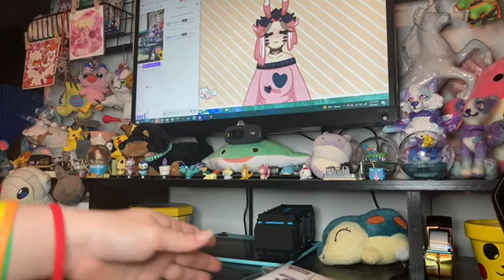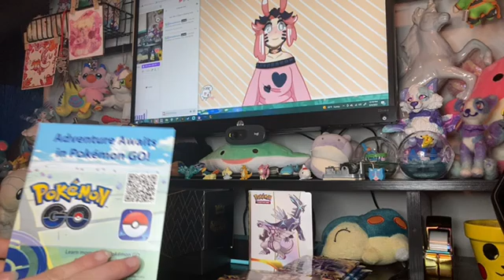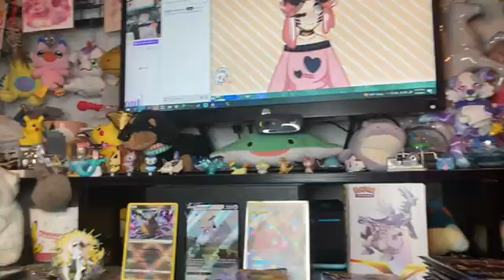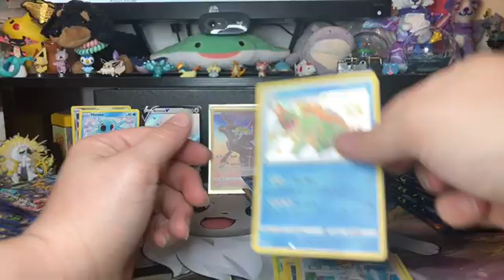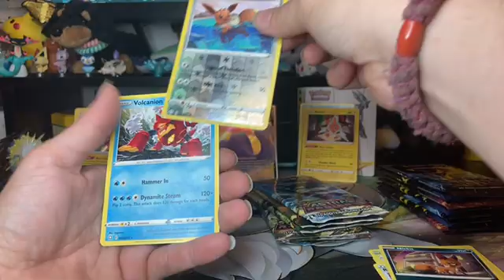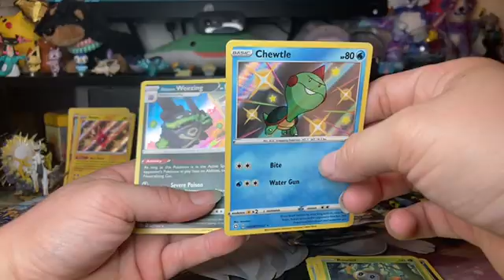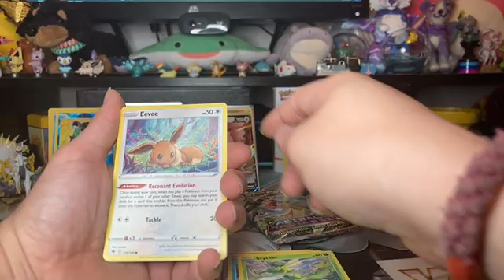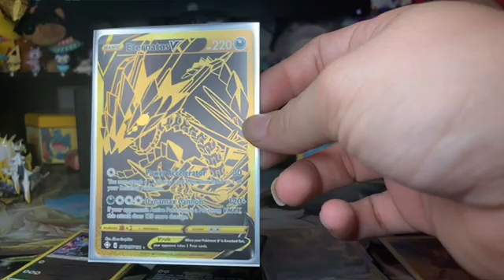Card Opening Day